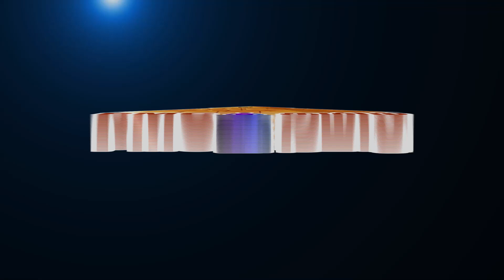What is the observing point in Meditation? தியானம் செய்யும் போது கவனத்தை ஏன் செலுத்த முடியவில்லை ?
Our mind always swings with thoughts for something. Mind plays its pranks and tricks during Meditation too. So how to make the mind sit without thoughts? There should be some technique. In this video Balaji shares the technique for Meditation. To know more please watch the video.